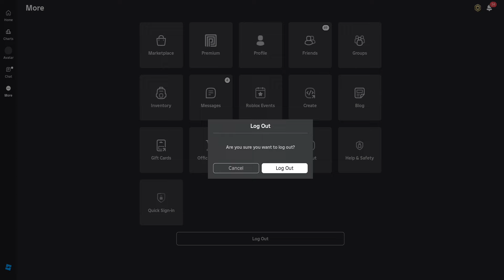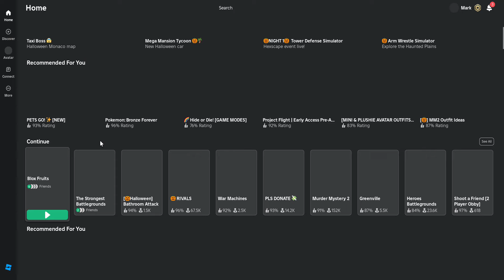Roblox 2024 10 23 16 52 56